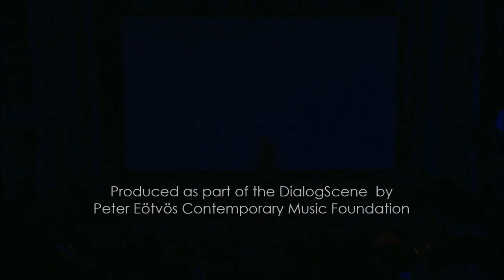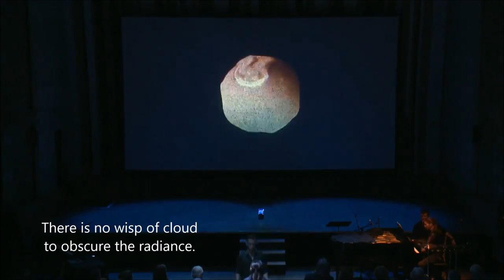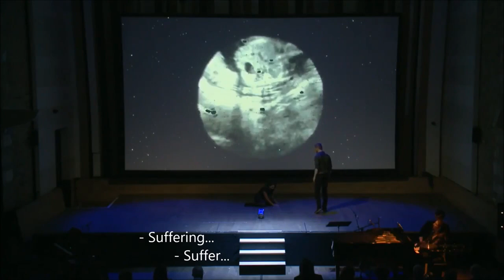Chia Ying Lin Under the Moonlight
BMC 2017 Eötvös Péter Foundation - Dialogue Scene Project